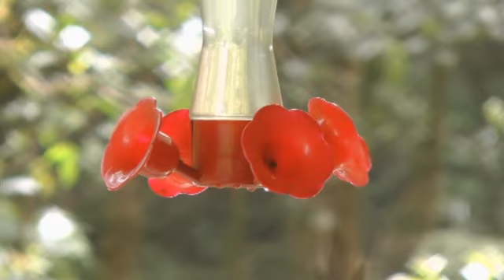Hummers in Amistad Natl Park, Panama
Hummingbird feeders in Amistad National Park, Panama